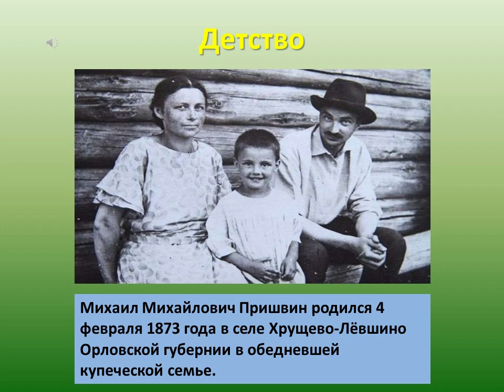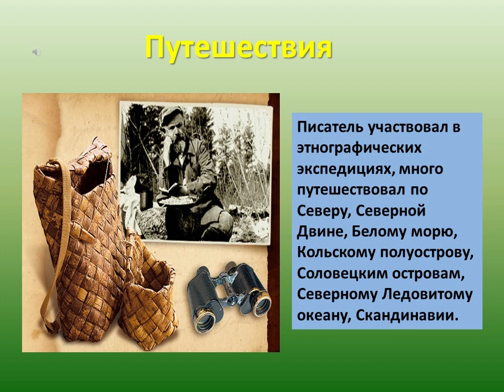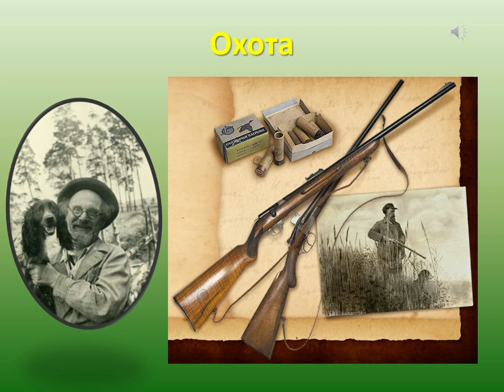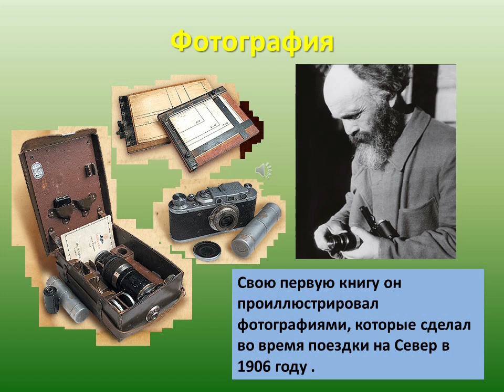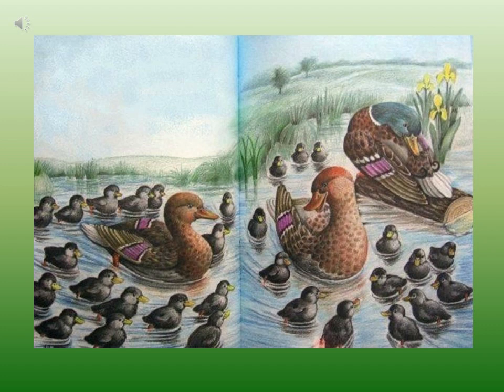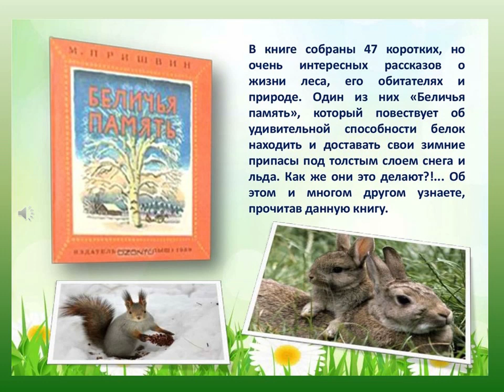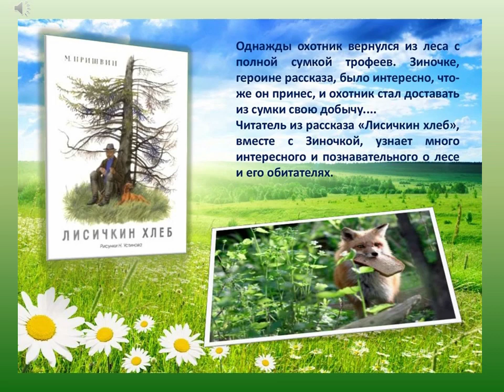Певец добра и красоты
Читаем вместе с Привокзальной библиотекой № 4 рассказ Михаила Пришвина «Изобретатель» из сборника «Кладовая солнца».